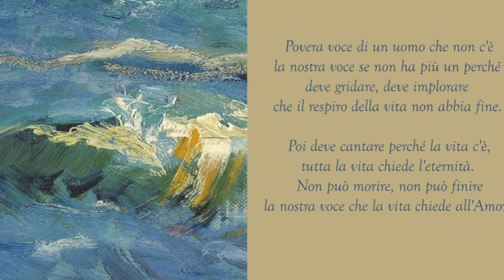Francesco Mingucci - POVERA VOCE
Musiche reperibili anche su iTunes Store.

di Adriana Mascagni. Testo di Maretta Campi. "La nostra voce è grido che chiede e canto che esulta, perché la Vita c'è", scrive l'autrice nel suo libro "Canto con un perché" (Ed.Rugginenti). "È la canzone tematica nostra, che sinteticamente esprime il genio umano della nostra esperienza. Infatti è la canzone che grida il criterio supremo della vita, che è la Vita": così la presentò don Luigi Giussani, fondatore di Comunione e Liberazione.
TESTO:
Povera voce di un uomo che non c'è
la nostra voce se non ha più un perché:
deve gridare, deve implorare
che il respiro della vita non abbia fine.

Poi deve cantare perché la vita c'è,
tutta la vita chiede l'eternità;
non può morire, non può finire
la nostra voce che la vita chiede all'Amor.

Non è povera voce di un uomo che non c'è:
la nostra voce canta con un perché.